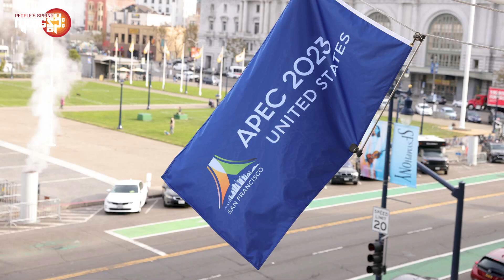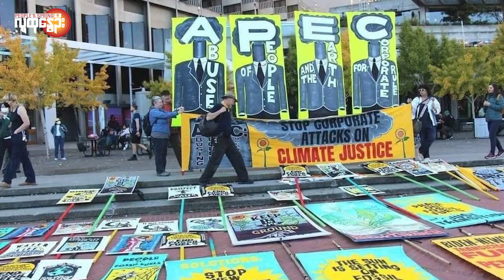လေယာဉ်ဆီနဲ့လက်နက်ခဲယမ်း စစ်ကောင်စီဆီ မရောင်းဖို့ APEC ခေါင်းဆောင်တွေကိုဆန္ဒပြ | People's Spring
အမေရိကန် နိုင်ငံ ၊ ဆန်ဖရန်စစ္စကို မြို့မှာ ကျင်းပမယ့် အာရှ −ပစိဖိတ်စီးပွားရေးပူးပေါင်းဆောင်ရွက်မှု ကော်ပိုရေးရှင်း( APEC)အစည်းအဝေးတက်ရောက်လာတဲ့ ကမ္ဘာ့နိုင်ငံခေါင်းဆောင်တွေအနေနဲ့ စစ်ကောင်စီကို လက်နက်မရောင်းချဖို့  ပြည်ပရောက်မြန်မာတွေ ဆန္ဒပြတောင်းဆိုနေကြပါတယ်။

အမေရိကန် ၊ရုရှား နဲ့ တရုတ်တို့အပါအဝင် အဖွဲ့ဝင် ၂၁ နိုင်ငံပါတဲ့ APEC  ရဲ့ ထိပ်သီးခေါင်းဆောင်အစည်းအဝေးကို  မနက်ဖြန် နိုဝင်ဘာလ ၁၅ ရက်ကနေ ၁၇ ရက်အထိ ကျင်းပမှာပါ။

APEC အဖွဲ့ဝင်နိုင်ငံတွေထဲမှာ စစ်ကောင်စီကိုလက်နက်ရောင်းချနေတဲ့ တရုတ် နဲ့ ရုရှားတို့ပါဝင်နေပြီး ညီလာခံ ကျင်းပရာ အနီးမှာ ပြည်ပရောက်မြန်မာတွေစုစည်းကာ မနေ့ နိုဝင်ဘာလ ၁၃ ရက်က ဆန္ဒပြခဲ့ကြတယ်လို့သိရပါတယ်။

 မြန်မာနဲ့အိမ်နီးချင်း  အိန္ဒိယ ၊ ထိုင်း တို့အပြင် အာဆီယံဒေသတွင်း  စင်ကာပူ တို့  လည်း APEC အဖွဲ့ဝင်နိုင်ငံတွေဖြစ်လို့ အဲဒီနိုင်ငံတွေကိုလည်း  စစ်ကောင်စီနဲ့မပူးပေါင်းဖို့ သတင်းစကားတပါတည်းပါးတာဖြစ်တယ်လို့ ဆန္ဒပြပွဲမှာပါဝင်သူတွေက ဆိုပါတယ်။

ဒါအပြင် စစ်ကောင်စီကိုလက်နက်ခဲယမ်းမရောင်းချဖို့ နဲ့ လေယာဉ်ဆီ တင်ပို့ရောင်းချတာကိုလည်း ပိတ်ပင်ဖို့ တောင်းဆိုကြတာတွေ့ရပါတယ်။

မြန်မာနည်းတူ APEC ခေါင်းဆောင်တွေကို သဘာဝပတ်ဝန်းကျင်အရေး ၊ အစ္စရေး − ပါလက်စတိုင်း အရေးနဲ့ပတ်သက်ပြီး ထောင်နဲ့ချီတဲ့သူတွေစုဝေးဆန္ဒပြတာတွေလည်းရှိနေပါတယ်။